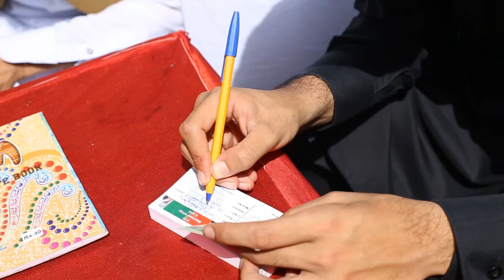Youngest District Nazim Azizullah Alizai d I k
Azizullah Khan district nazim

PTI Azizullah Zai Becomes Youngest District Nazim Of Province